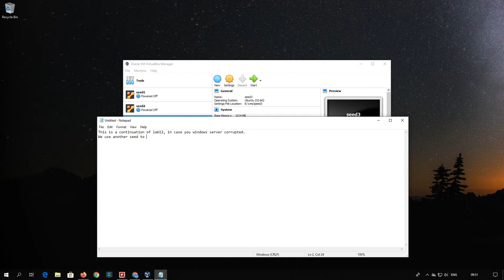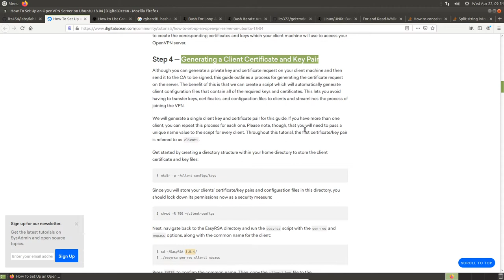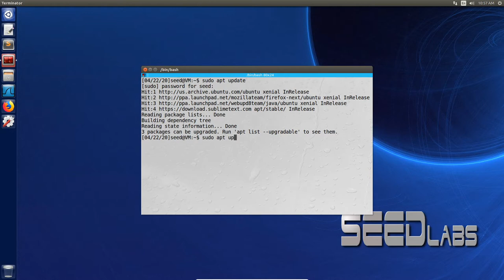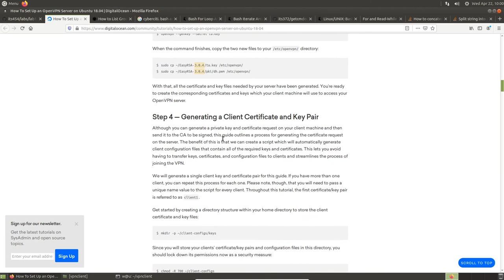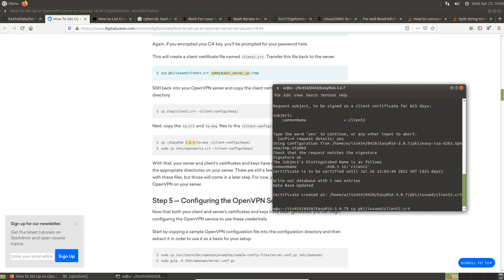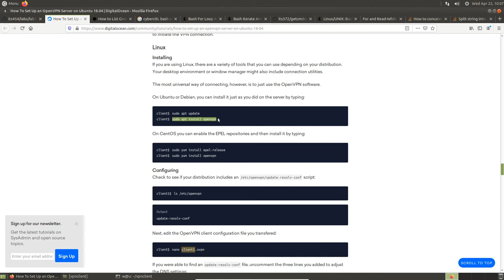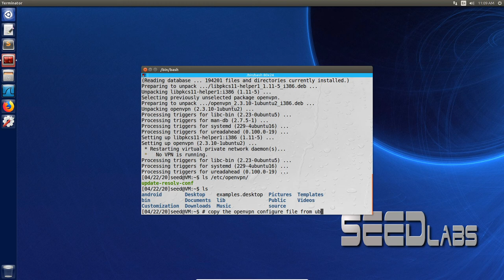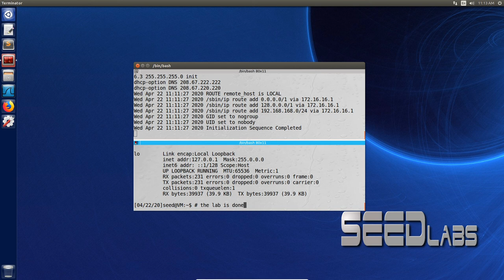setup vpnclient on Ubuntu 16.04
1. This is a continuation from [setup and configure a vpn with openvpn on ubuntu 18.04 and windows server 2019] which must be completed first, where windows server 2019 is the vpn client
2. setup vpnclient on Ubuntu 16.04